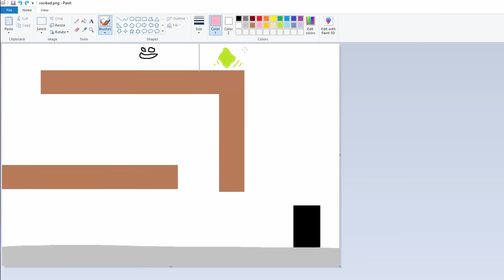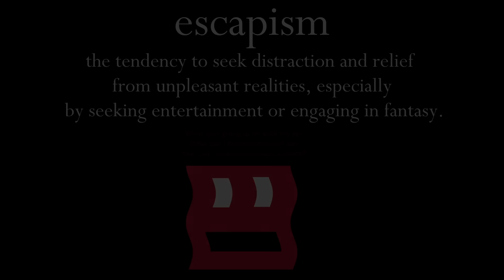Geometry Dash With TERRIBLE Superpowers...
Colon, Voxicat, MatMart, and Audieovisual try to beat 3 levels with TERRIBLE Superpowers that make Geometry Dash way more difficult. We also use a GD mod where if one of us dies we all die, is this Demon challenge even possible?

Links
Da Super Squad @GDColon @Voxicat @Audieo
Edited By @TheStupidDodo and BossJ
Amazing Thumbnail By @Voxicat
COOL Comic By draxno
Special Thanks to @tricipital  @StallionGD @EREnder @ElectrifyXD @MoldyGD